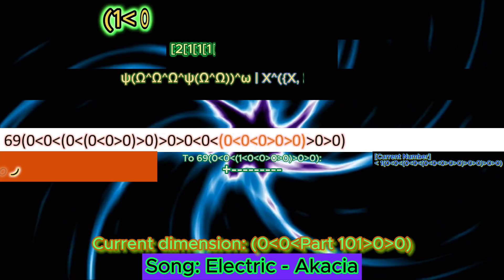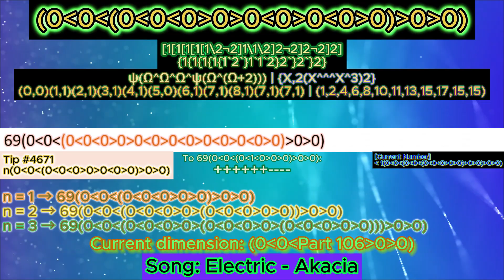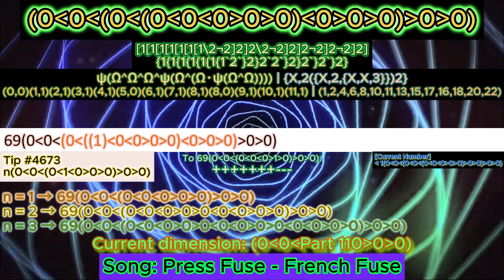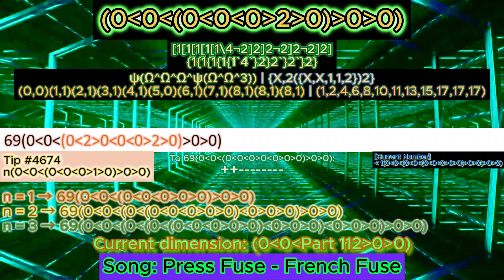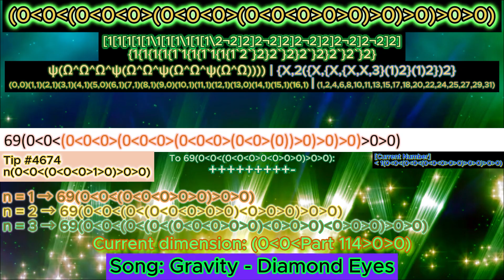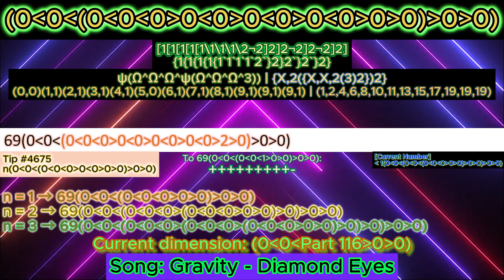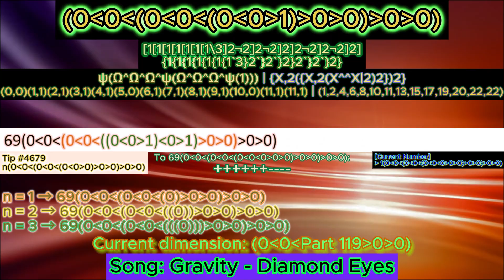NIB-Notation Series - Part 121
Lucky User
1. @foxyRaccoon123  [65]
2. @FloweyNotAsriel  [61]
3. @appybane8481  [54]
4. @金吉米-b8f   [48]
4. @zygben276  [48]
6. @graybejot    [45]
7. @algodoomarbleracing [44]
8. ​@6ixty9nine25  [43]
9. @ennedaish90  [41]
10. @CyanCube285  [39]
11. @Qs_Watermelon-Bartek72491 [37]
12. @Melissabejot1983 [36]
12. @YanJinXuan  [36]
14.  @toadi9000 [30]
15. @oleksandrhutsuliak1047 [22]
16. @FankyCheng-y1b [21]
16. @Kausil2025  [21]
16. @FGvideoscreator5676  [21]
19. @robinpinar9691 [20]
19. @XiaoxiaoWang-i9s  [20]
19. @sanchezng5361  [20]
22. @handy-p2u [17]
23. @TheProHuseyn69420 [14]
24. @user-ni4bf7dh6z  [12]
24. @XanderTran [12]
24.  @slamopfpnoobneverunsub5362  [12]
27. @InfinityTile2025_AJLK  [11]
28.  @numberblocksfiftyfourfan  [10]
29. @CCC-rq1hb [9]
30. @AbyssalTheDifficulty [8]
30. @mythicplays_yt [8]
32. @TheBandUser [7]
32. @HassanMohammed-fy3et  [7]
32. @barrianic4 [7]
32. @FictionKangaroo   [7]
32. @TruongMobi-ZAN   [7]
37. @eyelashmitefan20000  [6]
37. @tabebenznolpe1002 [6]
37. @byninaph7393 [6]
37. @cintiadominguez5386 [6]
​37. @JoãoMoraes-l6x6s  [6]
42. @XxXxX_Arandomguy_XxXxX [5]
42. @DaRealCrazyChannel [5]
44. @Grayson-h9n [4]
44. @bellabejot [4]
46. @sebastianariastume1423  [3]
46. @xigreekbigletter  [3]
46. @Fractaloffical  [3]
46. @viewerfan  [3]
46. @mbejot [3]
46. @samsoomajiryis [3]
46. @276.3FerMillion   [3]
53. @dustmitefan50000 [2]
53. @user-rs5ps1rz5c  [2]
53. @charimathangi [2]
53. @DelightfulDalmatian-gi4qt  [2]
53. @kellesonekellesonekelleson2405  [2]
53. @HarryNumbers  [2]
53. @brenancaro4723 [2]
53. @mikacountryballscanalmikael [2]
53. @pinarjohnrobinkristoffer8961   [2]
53.  @this-yA2025-drr    [2]
63. @gelay232000 [1]
63. @Outspace_Gigane_FG  [1]
63. @miniplum953 [1]
63. @Boxx4234  [1]
63. @isaiahconstantz605  [1]
63. @sunttttt890  [1]
63. @user-mv2fk1fh2h  [1]
63. @ARandomGamer-nx1kv  [1]
63. @agnesagnes2413  [1]
63. @polymations  [1]
63. @YayBaconyurwelcome  [1]
63. @jaxthesketchone2702   [1]
63. @freddium2023 [1]
63. @Minon808 [1]
63. @Memecatv  [1]
63. @Ambavion [1]
63. @Bernardo72-w3v   [1]
63. @AuthyDrains151 [1]
63. @AzertyWasTaken   [1]
63. @nicolasizhere  [1]
63. @CountryFlag928  [1]
63. @Coolstary43  [1]
63.  @Not_S1LLY_R0BL0X_LOV3R   [1]
63. @nilgaming2022  [1]
63. @Thomas-c4  [1]
63.  @rodrigocosta3340   [1]
63. @Makeamembership  [1]
63.​  @จุฑาเทพปิงน้ําโท้ง  [1]
​63. @gamedasher54321 [1]
63. @XuanyanJin-FG69 [1]
63. ​ @aaaaabs-b4j [1]

Background
Almost all of the backgrounds were already being used in previous parts. [I colored some backgrounds btw]

Top: Numbers In Brackets Notation [dimension]
First row: Birds Array Notation [dimension]
Second row: Strong Array Notation [dimension]
Third row: Ordinal Collapsing Function | Structure

The progression of the NIBN series might be slower because of numbers getting more complex and more confusing, especially in the information of numbers.